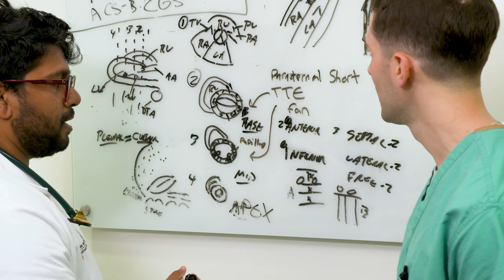Internal Medicine Residency leadership development | Ohio State Medical Center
Ohio State Internal Medicine residents share how important the leadership training program, built into their intern year, was in building their leadership and communication skills.